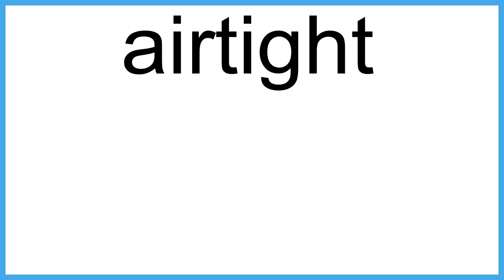airtight meaning | Vocabulary for Kids | Children's Dictionary | Learn English Vocabulary